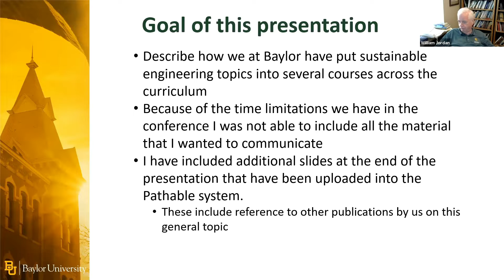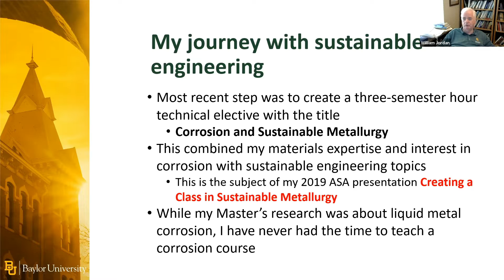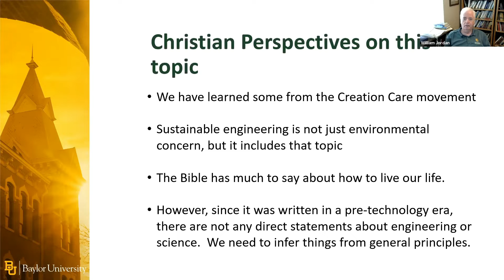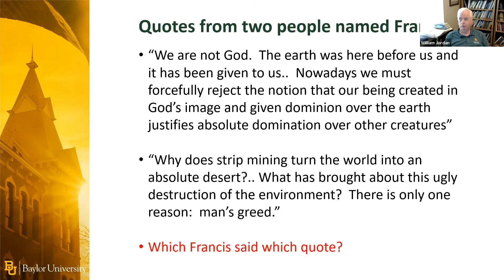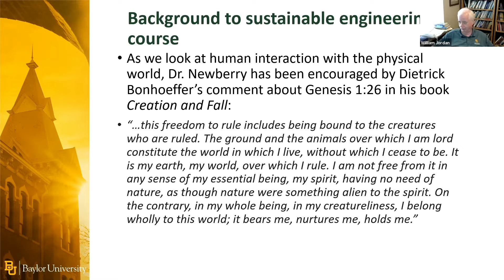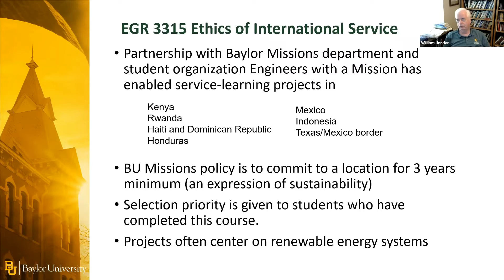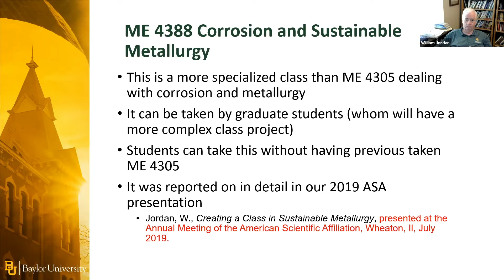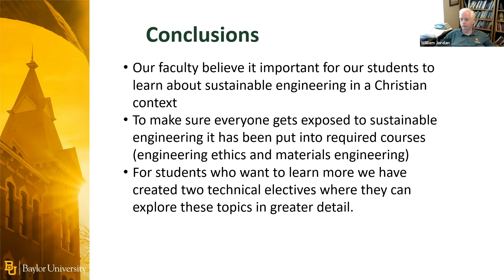Jordan, Newberry, & Thomas, "Sustainable Engineering ... at a Christian University" (ASA 2021)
Moderator: Fred Cannon
0:00 Intro
0:37 Lecture
14:27 Q&A

ASA 2021 Parallel V.B 1/3
SUSTAINABLE ENGINEERING ACROSS THE CURRICULUM AT A CHRISTIAN UNIVERSITY
William Jordan, Byron Newberry, and Brian Thomas
Baylor University, Waco, TX

Sustainable engineering is increasingly viewed as a critical aspect of the practice of engineering. Most modern engineering codes of conduct have statements that include sustainability as an important topic for engineering practice. Our accreditation organization, ABET, has recently added sustainability as a required topic.

We have responded by making sustainability a significant part of our curriculum. This includes both required and elective courses. As a Christian university, faith-related aspects of sustainability are incorporated into these classes. All engineering students are required to take an ethics course. Almost all of them take one of the two following courses:

EGR 3305 Social and Ethical Issues in Engineering

EGR 3315 Ethics of International Service

Within the mechanical engineering program there is a major sustainability component added into the required materials engineering course:

ME 3322 Mechanical Engineering Materials and Manufacturing Processes

We have created two different technical elective courses that also cover the topic in more detail. The first one is a broad course on sustainable engineering, and the second is a more specialized course on corrosion and sustainable metallurgy:

ME 4305 Sustainable Engineering

ME 4388 Corrosion and Sustainable Metallurgy

We have deliberately created a program where all of our engineering students are exposed to sustainable engineering from a Christian perspective in multiple required classes. Students who wish to pursue this further are provided with multiple elective courses that address sustainability.